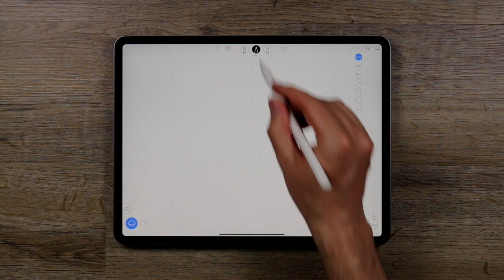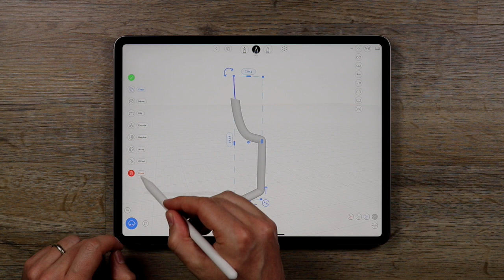Quick Introduction to uMake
So you've just downloaded uMake and you want to start a project! Awesome! This video is like a quick start guide to help you get going, showing you how to move around in uMake, and some basic interface elements you should know about, such as where the sketching tools are, how to sketch, and hot to create sketch planes.

Check it out and then hopefully you can get started sketching.